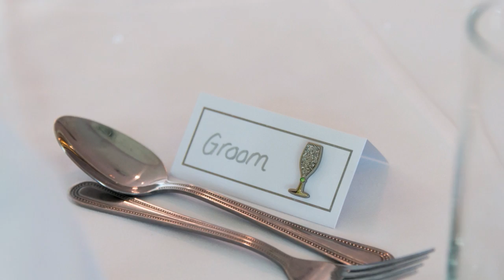The Porter Wedding 09/05/2016